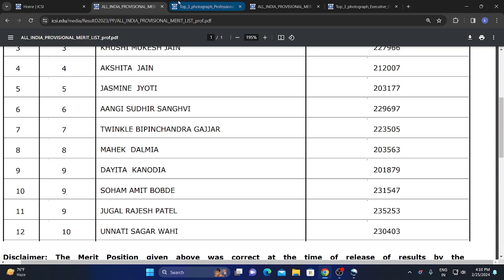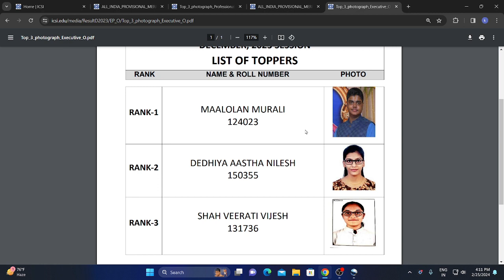ICSI RANK LIST FOR DECEMBER 2023 EXAM